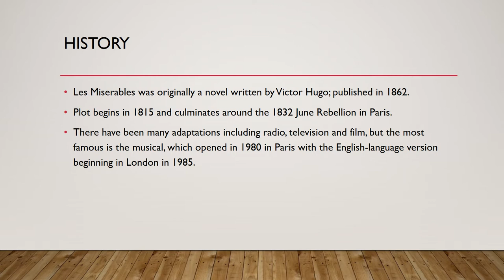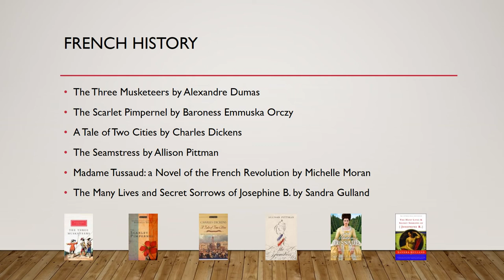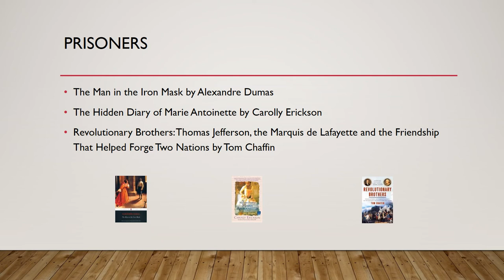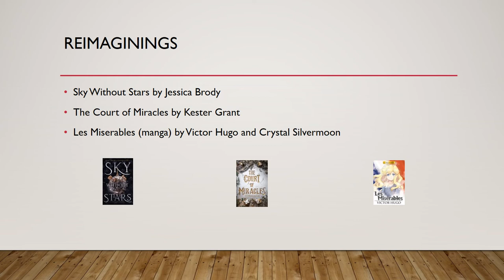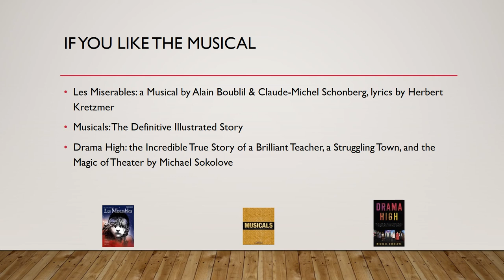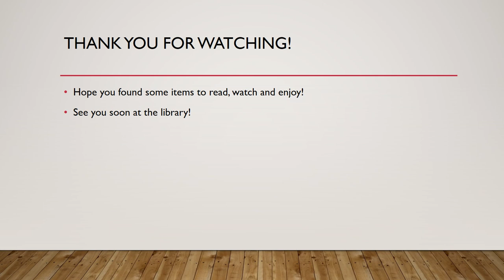WHAT'S NEXT - Les Miserables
If you like Les Miserables, you'll love What's Next! Shannon, Adult Services Librarian from Nichols Library, has recommendations on similar titles she thinks you'll enjoy! There's titles here on French history, other stories set in prison and re-imaginings, too!